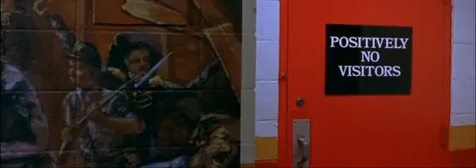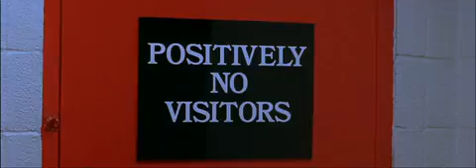Peace - Any given sunday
Scene from Oliver Stone´s film "Any given sunday". Al Pacino speech behind "Peace" theme. Music of Paul Kelly and Robbie Robertson.